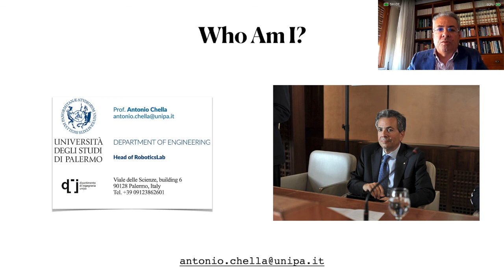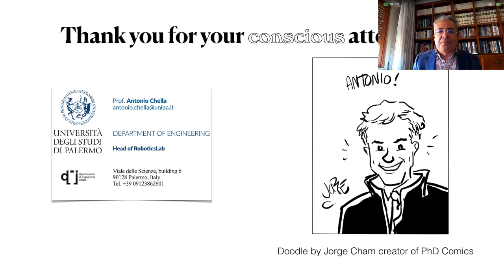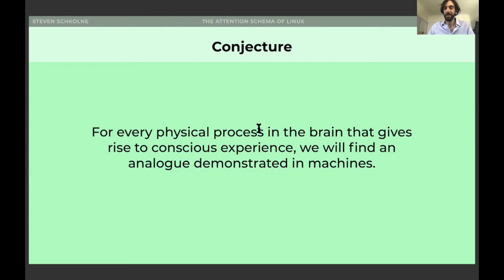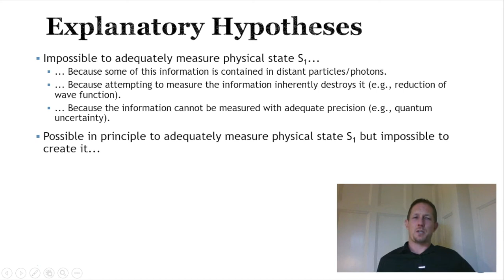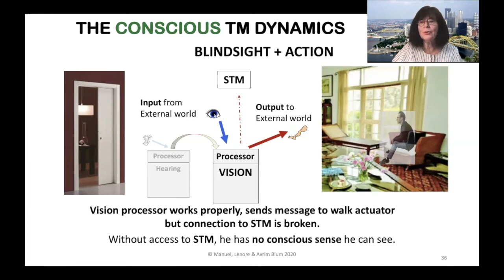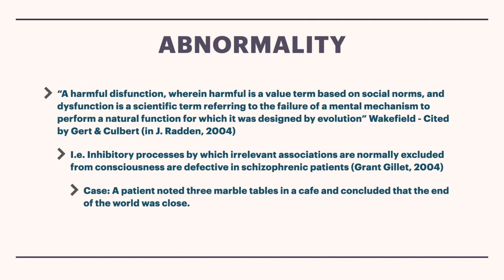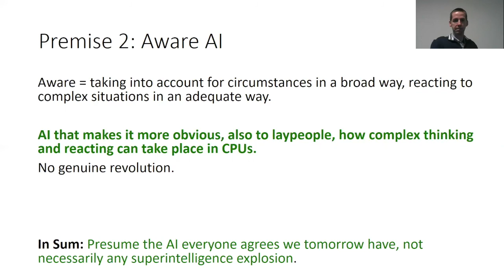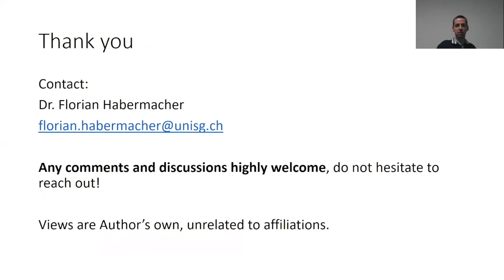C2: AI/Machine Consciousness1 - TSC2020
Concurrent 2
The Science of Consciousness 2020
Live Zoom discussion Tuesday 15th, 6:00 pm to 6:45 pm
Zoom Channel 1, Chair: Lenore Blum

Individual Presentations -

Antonio Chella, Robot Self-Consciousness By Inner Speech and Mental Images Generation.

Steven Schkolne, The Attention Schema of Linux.

Andrew Knight, Refuting Algorithmic Consciousness: Why Mind Uploading and Conscious Computers are Impossible.

Lenore Blum, What Can Theoretical Computer Science Contribute to the Discussion of Consciousness? Part 1 and Part 2 Consciousness in the CTM -Conscious Turing Machine.

Daniel Montoya, Selfhood and Consciousness in Artificial Intelligence.

Florian Habermacher, Illusionism as Underappreciated Risk of AI? - Does AI Lure People to Illusionism and Undermine Altruism and Society?

Mihretu Guta, Artificial Intelligence and Metaphysical Limitations with Implications for the Nature of the Self and the Phenomenal Consciousness.